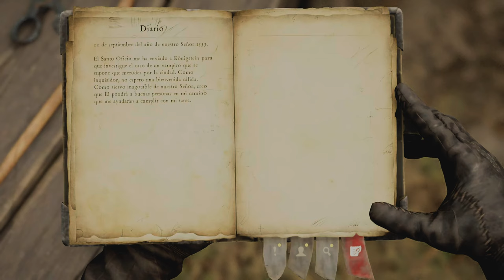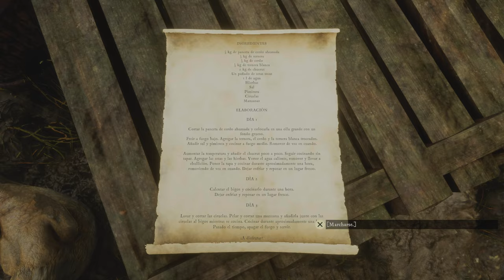The Inquisitor - Demo - Cap.1 Confiesa tus pecados - PS5 4K Ultra HD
Jesús no falleció en la cruz, sino que bajó de ella y desató su venganza contra todos los infieles. 1500 años después, un ejército de inquisidores imponen la fe de forma salvaje. En este juego de aventuras y fantasía oscura, resolverás casos complejos y revelarás secretos profundos en la piel del inquisidor Mordimer Madderdin.

The Inquisitor es un juego narrativo de aventuras y fantasía oscura que cuenta con elementos de acción que te obliga a tomar decisiones morales complejas. El juego está ambientado en una realidad alternativa religiosa. Está inspirado en la exitosa saga de novelas de fantasía de Jacek Piekara. Una vez crucificado y al borde de la muerte, una furia supina se apodera de Jesús. Cuando consigue liberarse, desata una venganza feroz contra todos los infieles. Con el paso de los siglos, un ejército de inquisidores fervientes imponen la fe de forma salvaje en la iglesia ensangrentada.

Eres Mordimer Madderdin, un inquisidor al servicio de Dios enviado a la ciudad de Königstein, que está plagada de una serie de misterios y pecados. Resuelve los diversos casos y delitos de aquellos que han transgredido la fe mientras descubres la verdad de un mal más oscuro de otro reino que está intentando entrar en el mundo de los vivos.

Sé el juez sagrado definitivo: Tu papel como inquisidor consiste en mantener el orden e imponer la fe en Dios. Sin embargo, el mundo está lleno de pecadores descarriados. De ti depende decidir cuál será el destino de quienes juzgues en los distintos casos y misiones narrativos. En este mundo, lo que es moral y lo que es correcto dejaron de ir a la par hace tiempo. ¿Y bien? ¿Mostrarás lenidad o una convicción imperecedera en la Ley Sagrada?

Una historia corrupta y no lineal: Esta historia, lúgubre y cruda, se centra en una religión que aboga por la venganza y la violencia. Un sistema de toma de decisiones ramificado pondrá a prueba tu moralidad. Elige tu camino y decide qué tipo de inquisidor quieres ser: compasivo o vengativo. En último término, deberás elegir qué tipo de huella quieres dejar en este mundo.

Investigación fundamentada: Mordimer posee habilidades y destrezas únicas que le permite resolver los diversos crímenes y misterios que han acaecido en Königstein. Localiza a sospechosos e interrógalos. Revela las verdades ocultas de la ciudad y de sus habitantes. Dale sentido a las pruebas y emite tu dictamen final.

Adéntrate en el Otro mundo: Quien lo rodea lo desconoce, pero Mordimer posee la habilidad de adentrarse en el misterioso Otro mundo. Allí puede descubrir los secretos más bien guardados que los sospechosos han intentado ocultar en sus almas. Sin embargo, existe un riesgo elevado de que, al adentrarte en este mundo, la fuerza tenebrosa que impera ahí haga todo lo posible para destruirte por haber puesto un pie en su reino.

Interrogatorios persuasivos: El siglo XVI conforma una época cruel de la justicia. Como inquisidor, tienes rienda suelta para emplear los métodos y herramientas que consideres necesarios para convencer a los sospechosos para que revelen ""la verdad"". Estos interrogatorios opcionales se remontan a la época de la verdadera Inquisición y depende de ti decidir si ejerces fuerza, y cuánta, a quienes vayas a interrogar.

Deja que tu espada hable por ti: A veces, se tienen que cercenar lenguas para que suelten. Gracias a un sistema de combate completamente centrado en las espadas, tendrás la opción u obligación de usar la fuerza bruta en algunos casos. Domina tu espada, busca la oportunidad y aprovéchate de los puntos débiles del enemigo.